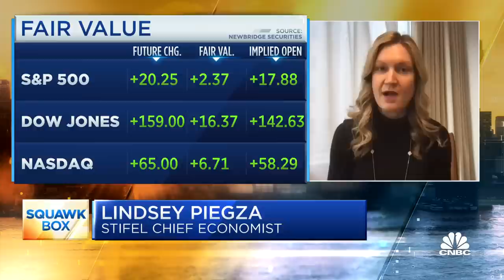Individual components of inflation have not peaked yet, says Crossmark's Victoria Fernandez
Victoria Fernandez, chief market strategist at Crossmark Global Investments, and Lindsey Piegza, Stifel chief economist, and CNBC's Steve Liesman join 'Squawk Box' to react to October's softer-than-expected inflation report.